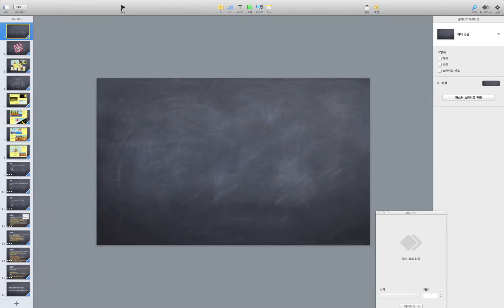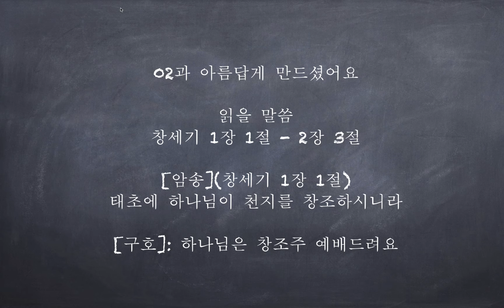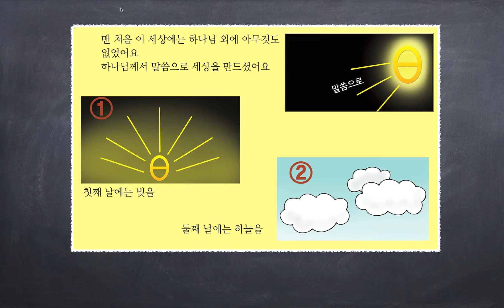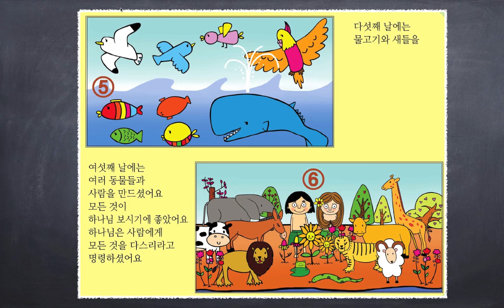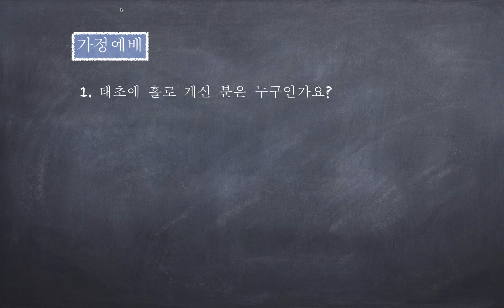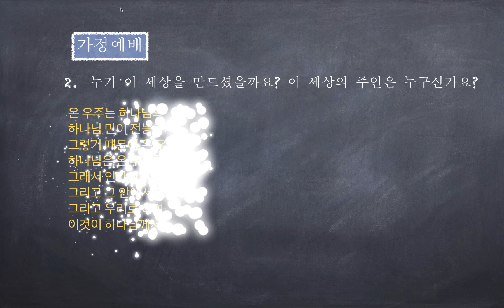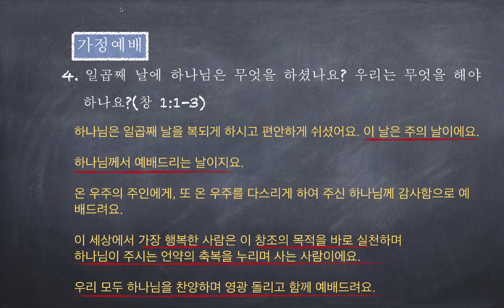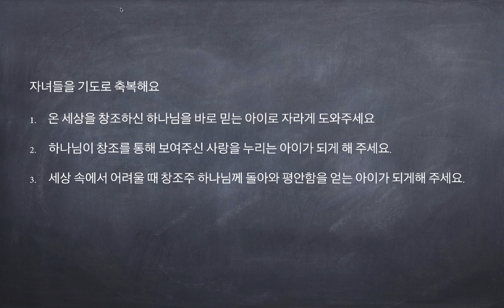02과 아름답게 만드셨어요(새 생명공과)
아름답게 만드셨어요.

창세기 1장 1- 2장 3절

태초에 하나님이 천지를 창조하시니라

하나님은 창조주 예배드려요

478 참 아름 다워라